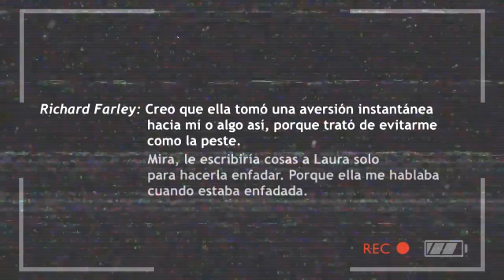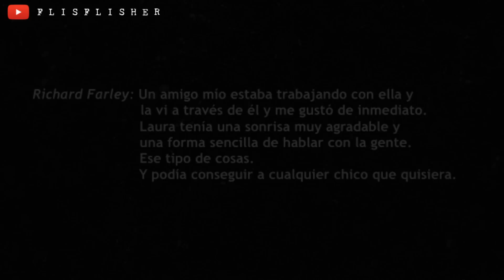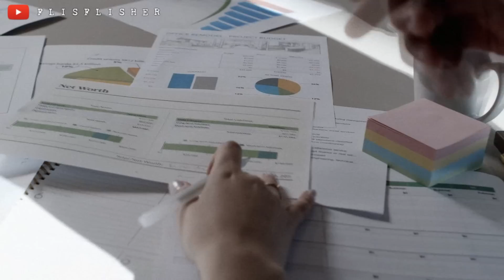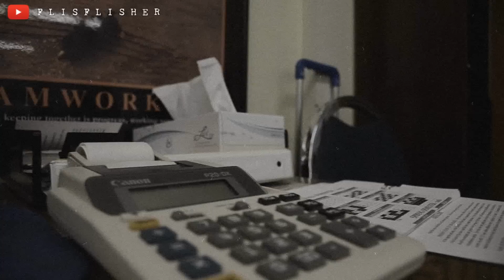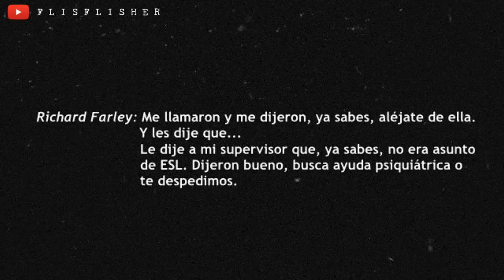"Tú ME QUIERES pero todavía NO LO SABES": El CASO de LAURA BLACK y RICHARD FARLEY | Flisflisher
🔴 Hoy os traigo uno de los casos más espeluznantes de Febrero: el de Laura Black y Richard Farley. Como siempre, os recuerdo que mis vídeos están hechos desde el respeto y que son únicamente de carácter informativo. Todas las fuentes estarán más abajito. Muchas gracias  ✨

¿MIS REDES?

EXPEDIENTE FLISFLISHER

Judah's Lullaby · REPULSIVE
Judah's Lullaby